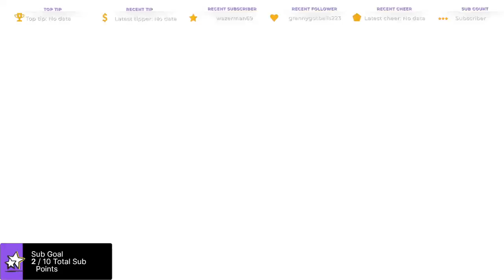THE SILVER EXPERIENCE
0:00 - Intro
0:04 - Game 1 (Mirage)
17:24 - Game 2 (Cache)
34:28 - Outro